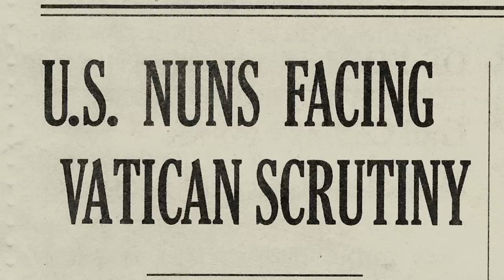Band of Sisters trailer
BAND OF SISTERS is a documentary film about Catholic sisters in the U.S., their response to Vatican II and the great social movements of the 1960s and 70s, and their work for social justice.

In "Band of Sisters," two nuns advocate for the rights of immigrant detainees and deportees in and around a Chicago-area deportation center. It is 50 years since Pope John XXIII opened the Second Vatican Council to let a little fresh air into the church, and most Catholic nuns in the U.S. have never looked back. Fascinating scenes of convent life prior to Vatican II contrast with those of nuns in the tumultuous and exciting years after the Council, when sisters became engaged with the great social movements of our day.

Adeptly illuminating the path from direct service to social justice to the transformation of consciousness, "Band of Sisters" travels with sisters who continue their mission as organic farmers, environmental attorneys, peace activists, holistic health care practitioners, podcasters, and more. With poignancy, drama, and humor, the film fosters well-deserved recognition for its engaging characters and the thousands of sisters like them.

In the face of obstacles and threats cast by government agencies, the military, and the hierarchy of their own church, the forward-thinking U.S. nuns are on a mission of love, and it appears that nothing can stop them.

A film that show the sisters as they are, "Band of Sisters" is a deeply-moving story of inspiration and hope for people of all faiths.